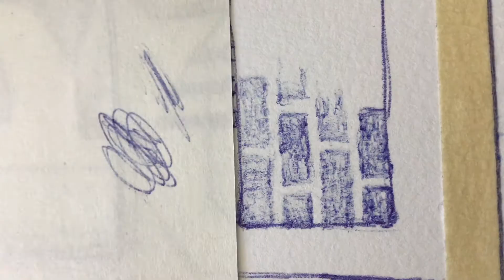Daily Vlog Day 10 Making Salad & Hair Update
I’m doing a 30 Day Vlog Challenge. I will be uploading daily for 30 days.

Ciao Grazie mille per aver guardato il mio video. Spero che tu abbia una bellissima giornata.

Eu espero que você tenha um dia maravilhoso. Comente, curta e assine.

नमस्कार, मेरे वीडियो को देखने के लिए आपका बहुत-बहुत धन्यवाद। मुझे आशा है कि आपका दिन शुभ हो।

안녕하세요, 비디오를 시청 해 주셔서 감사합니다. 좋은 하루 보내세요 댓글, 좋아요 및 구독

嗨，非常感谢您观看我的视频。 我希望你有个美好的一天。 评论，喜欢和订阅。